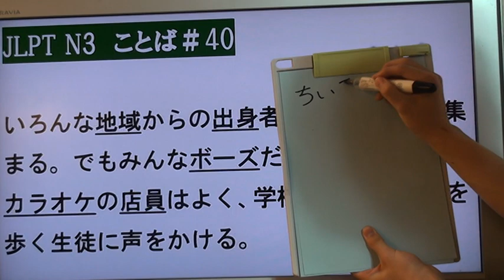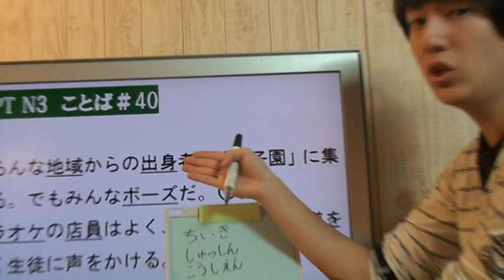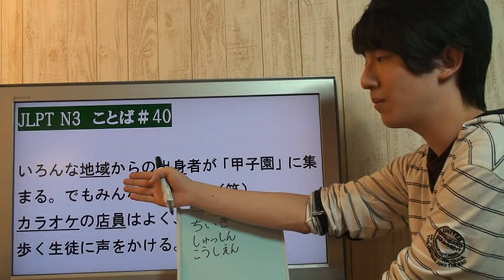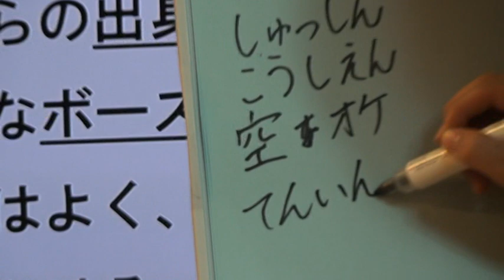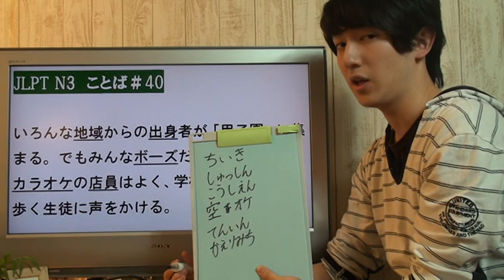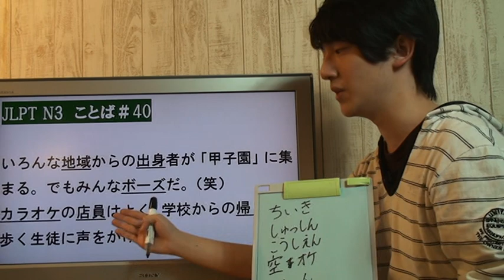JLPT N3 ことば #40 Japanese Lesson [日本語の森]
Learn Japanese with Kento teacher!

けんと先生のJLPT N3言葉39回目の授業です。
今日は「地域、出身、ボーズ、カラオケ、店員、帰り道」を勉強します。

他の講義も見たい人は! or 質問がある人は！